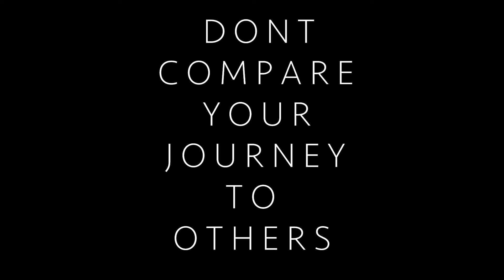Don't Compare Your Journey To Others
I find myself watching others and either being inspired or feeling discouraged because my results are not the same or are not coming as fast as others. So I decided to stop comparing my journey to others and just live my journey.